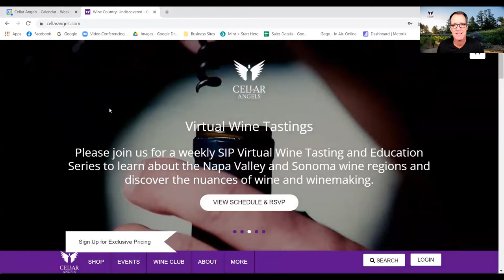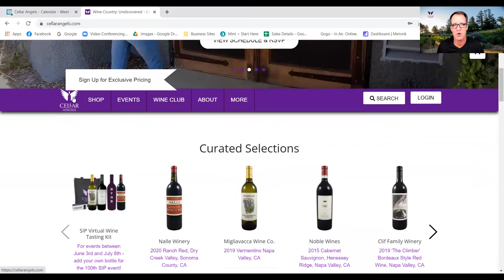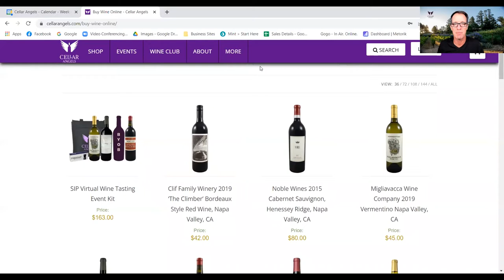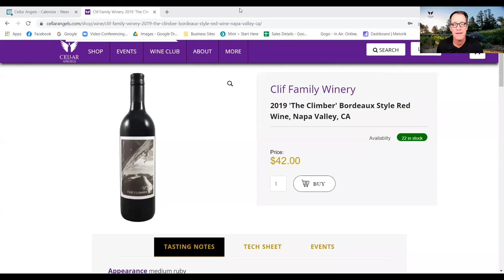Organic vs Sustainable Wine w/ Winemaker Laura Barrett of Clif Family Winery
On this episode of SIP Virtual Wine Tasting & Education we talk with Winemaker Laura Barrett of Clif Family Winery. Watch to learn about the difference between organic and sustainable winemaking, natural wine, and more.

Wine tasted at this event: Clif Family Winery 2019 The Climber Bordeaux Blend.

Episode chapters:
00:00 Introduction
03:15 Meet Today’s Guest and topic
04:00 Laura Barrett’s background
13:00 First winemaking job at Fisher
16:00 When Laura started at Clif
18:20 Poll Questions
21:00 Culinary program at Clif
25:09 The five aspirations of sustainability at Clif Family Winery
28:00 Clif case production
30:00 Current portfolio and future plans
34:00 How the Gallo acquisition of Stagecoach Vineyard drove Clif to purchase a new 80-acre vineyard in Oak Knoll
41:00 How Biodynamic, organic or sustainable translate to bottle
51:00 Google Earth
55:00 New Oak Knoll vineyard neighbors
56:00 Clif Tasting Room
58:00 Aromas and flavors of The Climber
Screw cap - marketing message to drink it now!